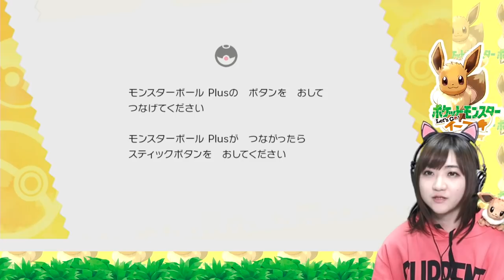かんたんにレベル上げをする方法?!ポケットモンスター Let's Go! イーブイ Part 9 [Switch]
前回の話
ミュウの手に入れ方！ポケットモンスター Let's Go! イーブイ Part 8 [Switch]
次の話
マサキはあぶないポケモンマニア⁉ポケットモンスター Let's Go! イーブイ Part 10 [Switch]

COM3D2

BGM
DOVA-SYNDROME